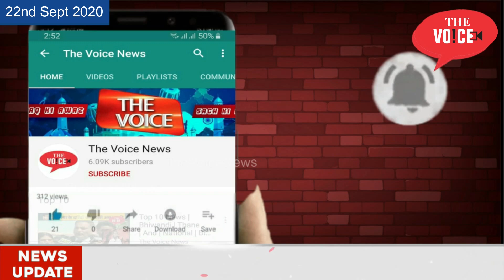National News | Building Collapsed | Day Two Update | Cabinet Minister Vijay Wadettiwar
The Voice News Channel:
Building Collapse Day 2 of Rescue operation, till time 20 death confirms while shooting and still 25 people more were suppose to rescue, NDRF and fire fighting teams are working day n night, Maharashtra Cabinet Minister Vojay Wadettiwar Visit the Sight and Anounce Rs 50000 to Injured.

Video  Editor : Ansari Mariya Iqbal
Camera Man : Zaid Alam Ansari